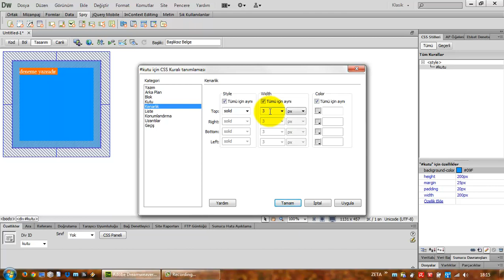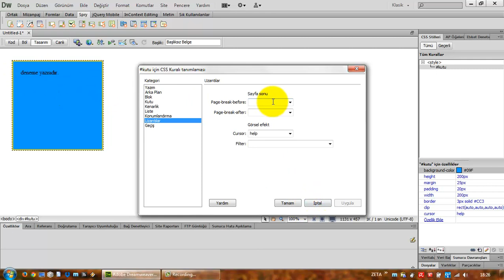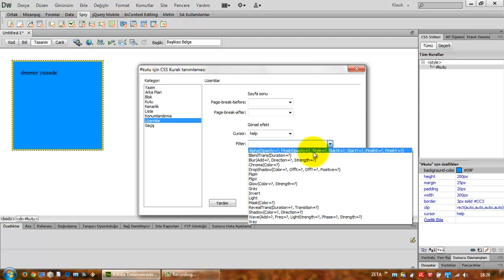(Arşiv) Adobe Dreamweaver CS6'da CSS Kuralı Oluşturma Ekranı - III (Ders 34)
Adobe Dreamweaver CS6'da yeni CSS kuralı oluşturma ekranında yer alan Kenarlık, Liste, Konumlandırma ve Uzantılar kategorilerinin anlatımı.